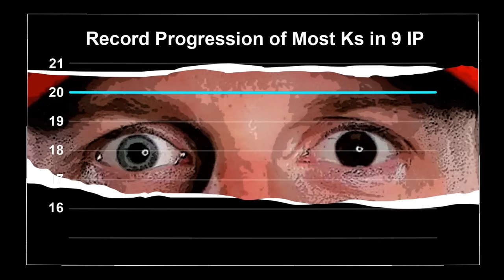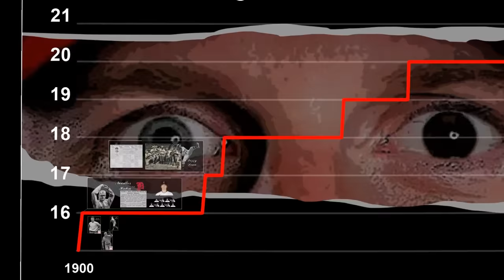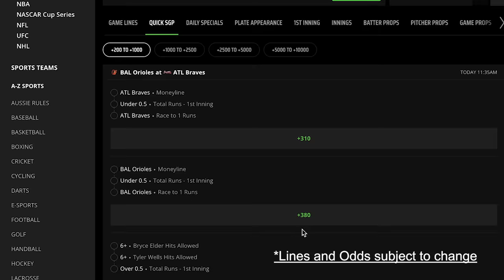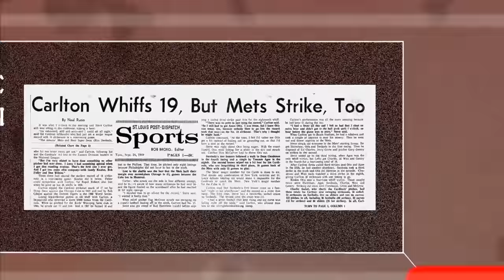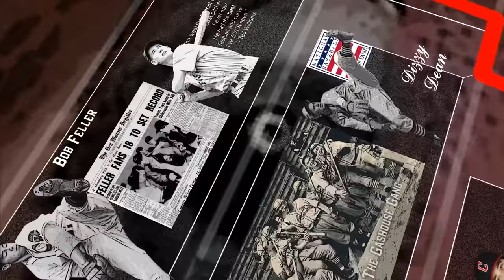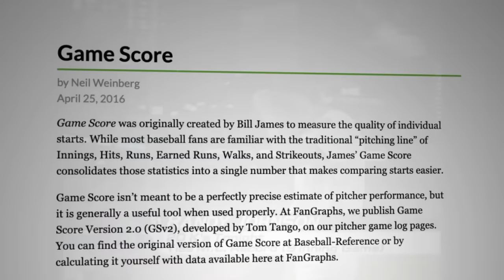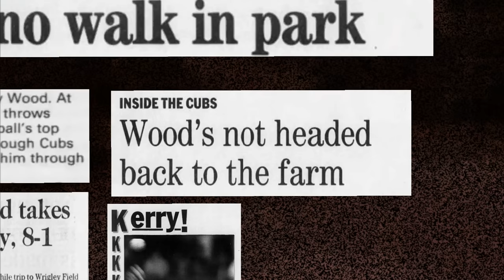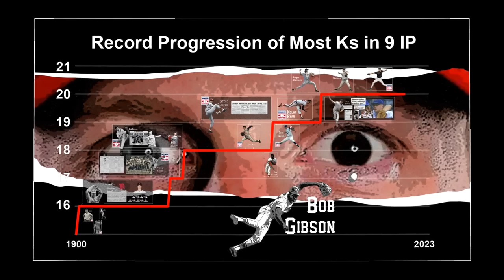The History of MLB's 20 Strikeout Games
Don’t miss out on all the action this week at DraftKings!  Download the DraftKings app today!

On May 11, 2016, Max Scherzer joined the 20 strikeout club, a club with only three other members. Kerry Wood, Roger Clemens, and Randy Johnson are the only others to reach the mark in a 9 inning start. The record was pushed forward by some of the greatest arms in big league history to get to this point, and there may never be another starter to reach 20 again.

Video format is based on the world record progression series by @SummoningSalt, although I bet most of you realized that already.

Chapters:
0:00 Mad Max
1:27 16
3:33 17
4:44 18
7:46 19
10:57 20
11:48 The Rocket
14:51 The Big Unit
16:01 The Greatest Game Ever Pitched

Gambling Problem? Please Gamble Responsibly. Call 1-800-NEXT STEP (AZ), 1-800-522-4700 (KS/NH), 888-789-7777/visit ccpg.org (CT), 1-800-BETS OFF (IA), visit OPGR.org (OR). 21+ (18+ NH/WY). Physically present in AZ/CO/CT/IL/IN/IA/KS/LA(select parishes)/MA/MI/MD/NJ/NY/OH/PA/TN/VA/WV/WY only. Void in NH/OR/ONT. Eligibility restrictions apply. Valid 1 per new customer. Min. $5 deposit. Min. $5 pre-game moneyline bet. Bet must win. $150 issued as bonus bets that expire 7 days (168 hours) after being awarded. Ends 5/28/23 at 11:59PM ET.